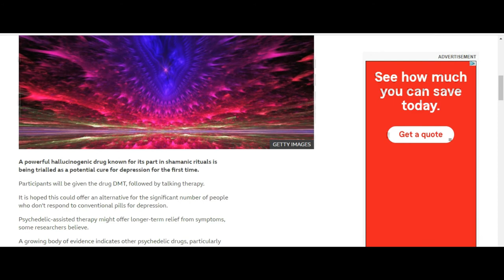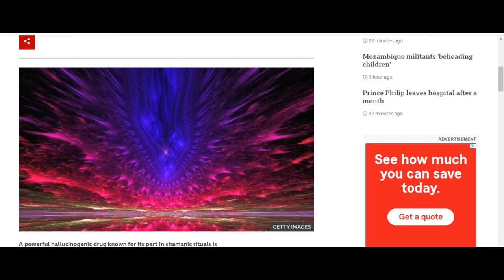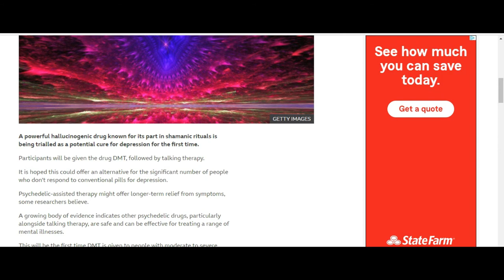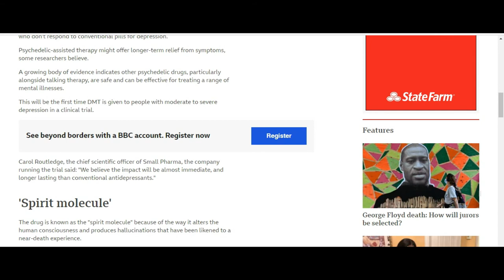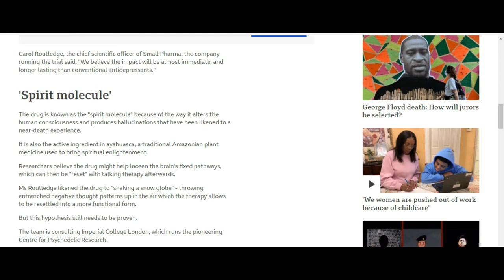Dangerous drug to be tested for depression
The dangerous hallucinogenic drug DMT is going to undergo testing for treating depression. DMT causes hallucinations, flashbacks and mental illness.